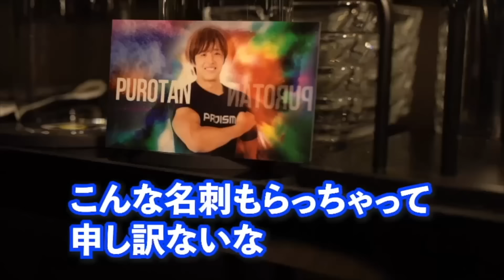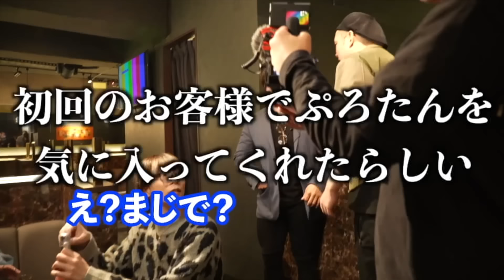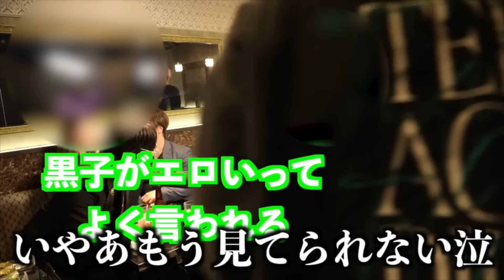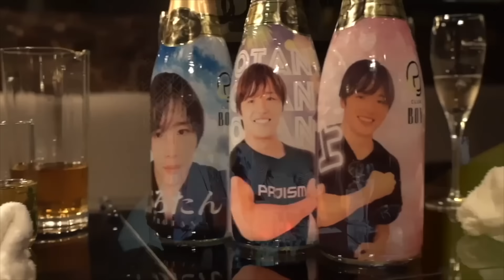去年大炎上起こした直後にホストで働いたら女性から非難殺到でガチギレされたリアル映像がこちら。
【チャリティーシャンパンで募金活動をしているホストクラブ　CLUB BOY】

CLUBOYオーナー　蒼井ゆうと代表

yuto818aoi

yuto818aoi

【proism】人口甘味料抑えた身体に優しいプロテイン